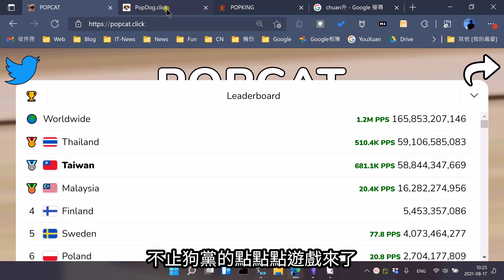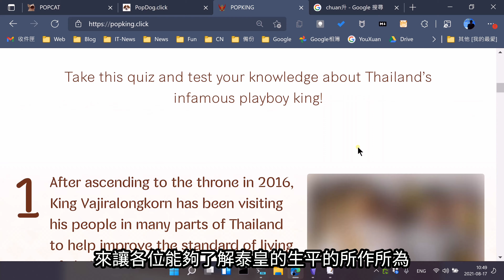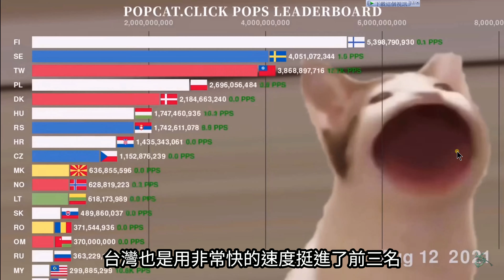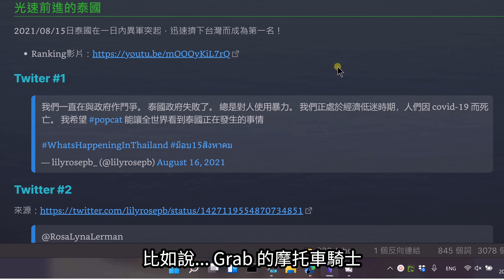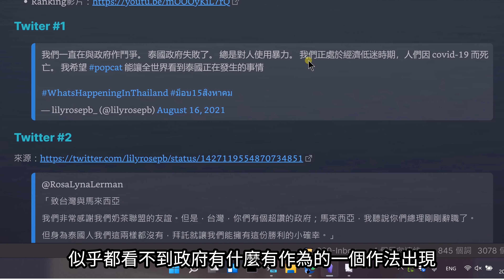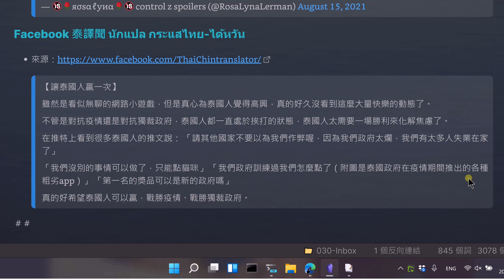popcat後續報導：狗狗和泰皇也來了！popdog and popking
泰國竄升第一名有何秘辛？
怎麼能讓貓黨專美於前？因此狗黨的點點點大賽也來了。而且不只狗狗來了，「顧人怨」的泰皇也來了。

✅ Facebook 泰譯聞 นักแปล กระแสไทย-ไต้หวัน